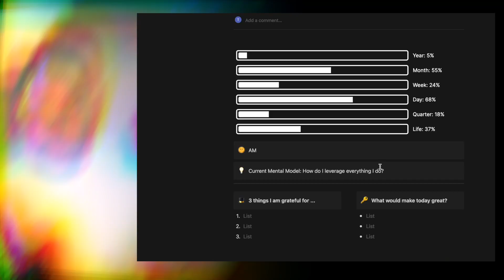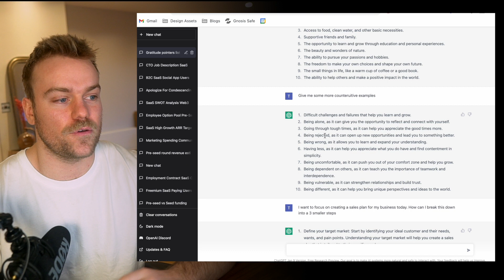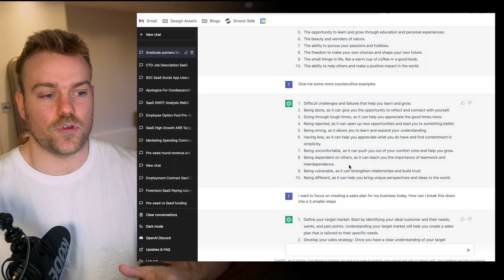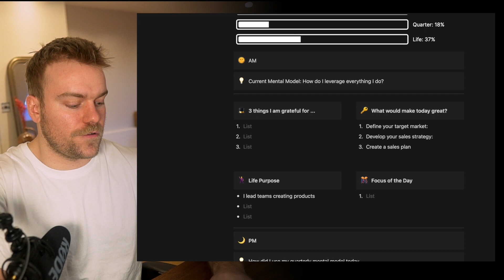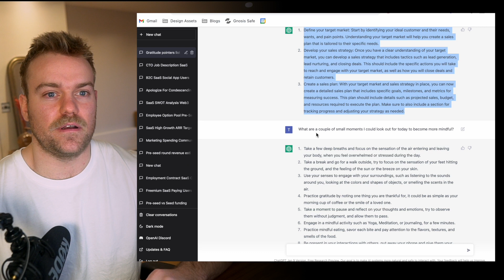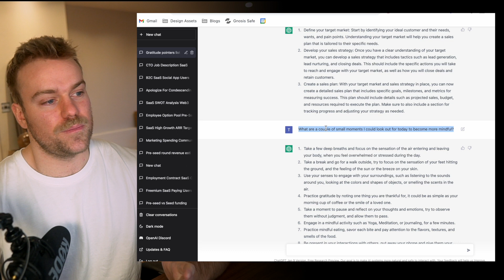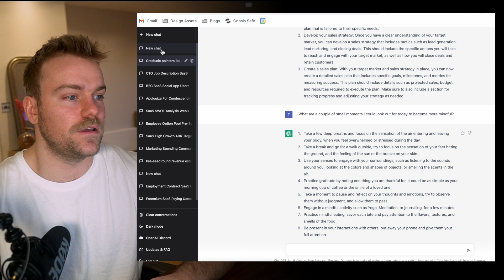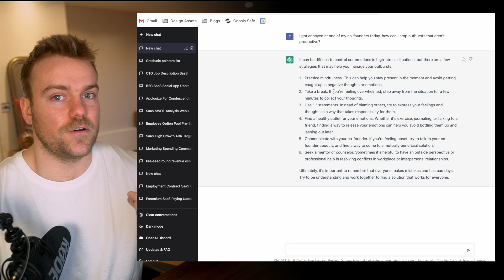Supercharge your Journal with AI + Notion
In this video we'll go through how you use AI to supercharge your journaling abilities with ChatGPT

About me,